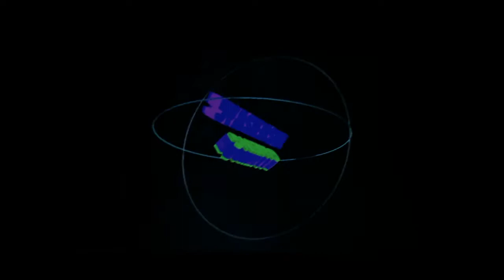Uncharted Drake's Fortune Part 2 Going down! (PS4)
thank you for joining me back on a uncharted adventure i hope you enjoy the video so plz leave a like and share and ill all way replay to you i hope your have a amazing day